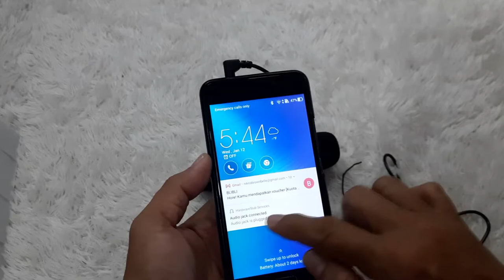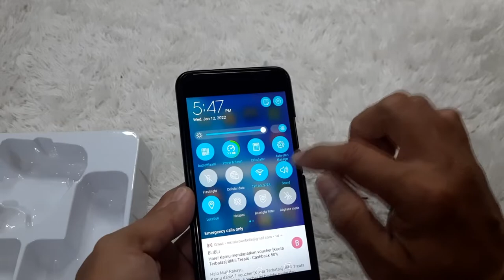Vlogging Set Setup atau Cara Menggunakan Perangkat ngeVlog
Cara menggunakan Vlogging Kit-01LM
Cara menggunakan peralatan ngevlog atau Vlogging Kit-01LM ini sangat mudah:
1. Buka stiknya, atur sesuai keinginan, bisa difungsikan sebagai stik maupun tripod:
2. Pasang phone holdernya dan kendangnya bautnya:
3. Pasang lampu Lednya dan kencangkan bautnya;
4. Pasang shotgun microphonenya, dan kencangkan bautnya.
5. Pasang handphone atau kamera digitalnya, dan sambungkan audio jacknya;
6. Hidupkan lampu Lednya, dan sesuaikan dengan tingkat pencahayaannya;
7. Hidupkan kamera atau video di handphone atau kamera digital;
8. Konekkan camera shutter dengan handphone;
9. Silakan ngevlog sepuas hati
Catatan:
1. Pasang baterai ukuran AAA kedalam shotgun microphone;
2. Pastikan tombol on-off shotgun microphone sesuai kebutuhan;
3. Pasang baterai remote camera  shutter dan konekkan dengan perangkat;
4. Ada 2 tingkat keterangan Led, atur sesuai kebutuhan